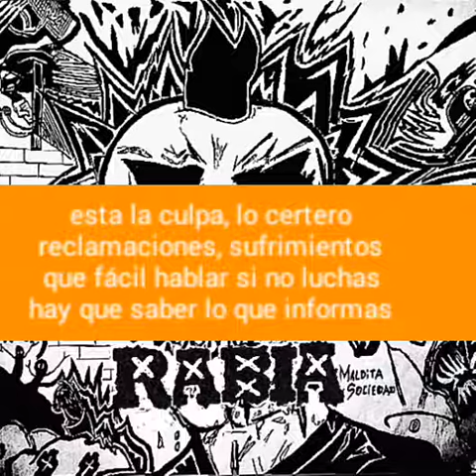RABIA VOMITADA / GALTIERI (leopoldo fortunato)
Aveces es bueno recordar para que no vuelva a pasar...